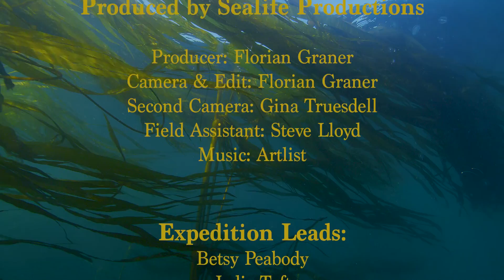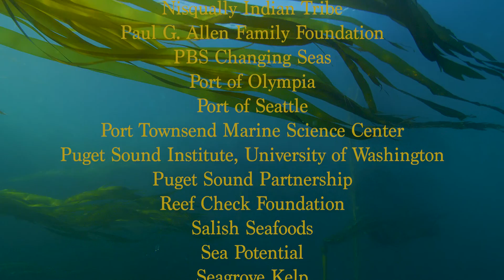Kelp Lifeways (full length: 17 minutes)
Enjoy this full version of our Kelp Lifeways video (produced by Sealife Productions), in which we share the beauty and importance of our region's marine forests, and highlight the 8-day Kelp Expedition that Puget Sound Restoration Fund (PSRF) led in 2021, with participation from over 40 partners. You can also find the short (~3 minute), and medium (10 minute) length versions of the Kelp Lifeways video on the PSRF YouTube channel.

Dive further into Puget Sound's Kelp Forests and the Kelp Expedition

Explore more of PSRF's restoration work on bull kelp, Olympia oysters, pinto abalone and more: